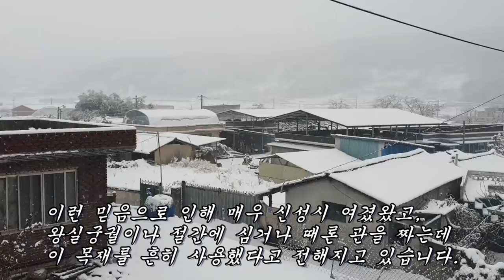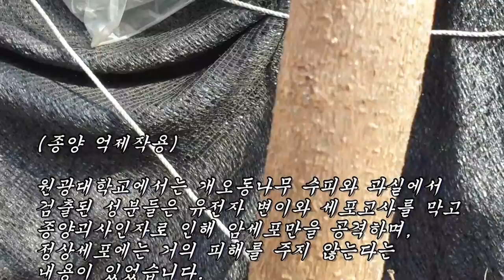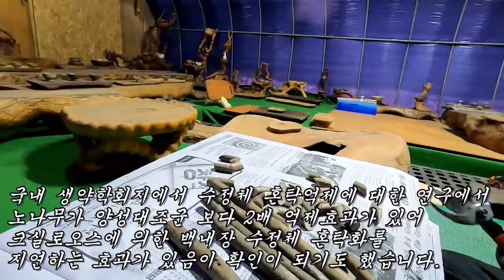당뇨병과 간경화를 비롯해서 온갖 질병을 바로잡는 고마운 약나무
당뇨병, 간암, 비문증, 안구건조, 세포고사, 신부전증, 요실금